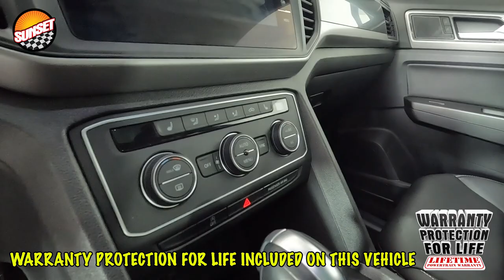2020 Volkswagen Atlas Cross Sport 3.6L V6 SE w/Technology R-Line SUV 1V26E2CA8LC216353